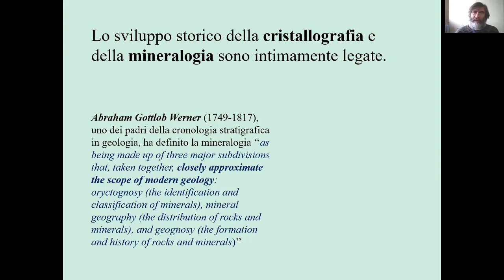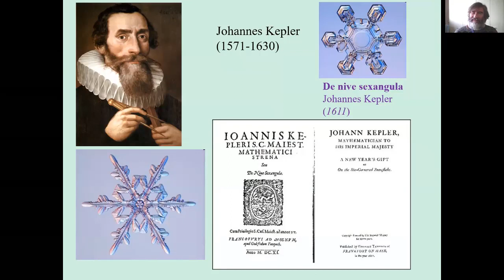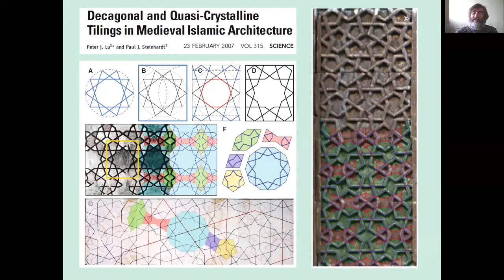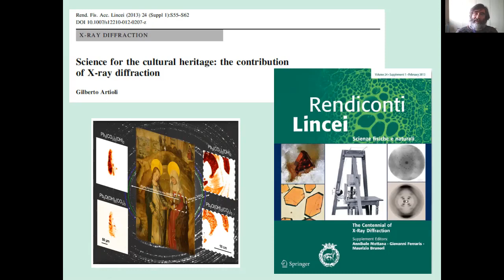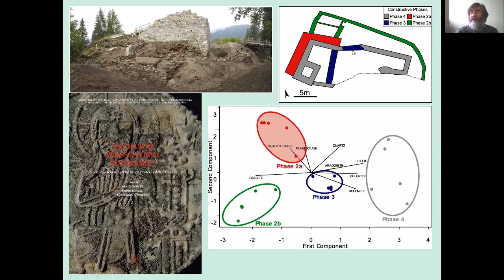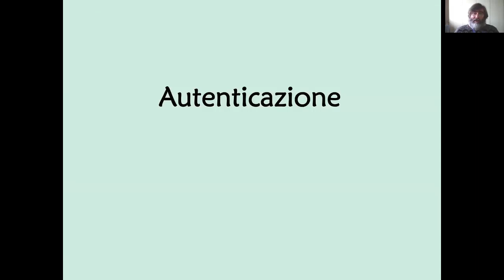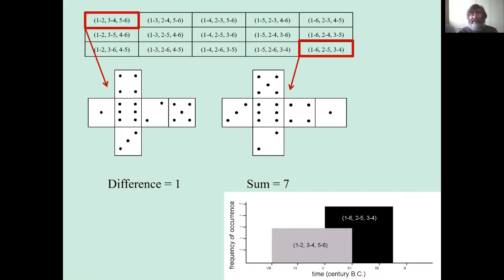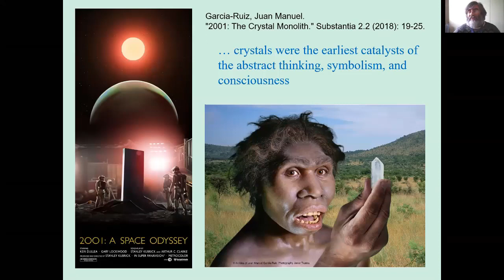Gilberto Artioli: La Mineralogia ed i beni culturali: attrazione fatale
Conferenza: La Mineralogia ed i beni culturali: attrazione fatale di Gilberto Artioli - dell'11 dicembre 2020